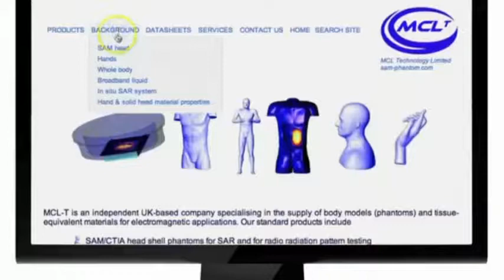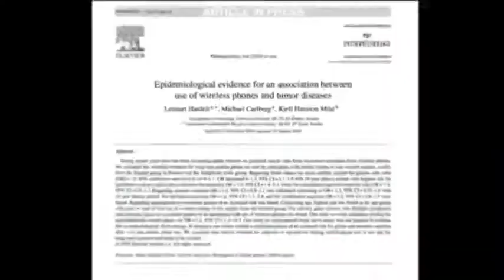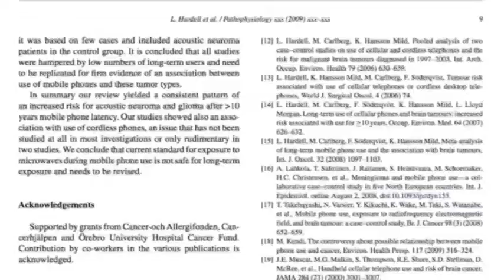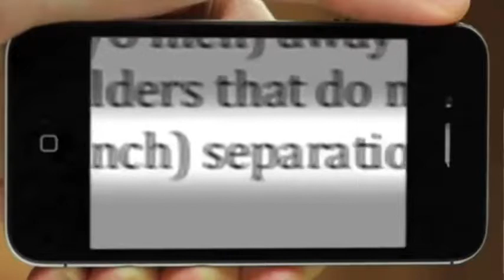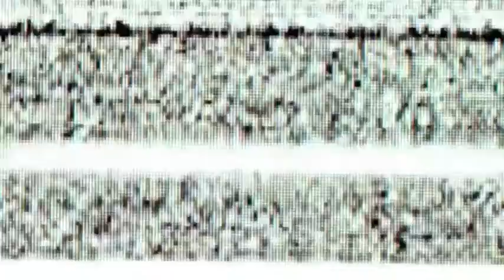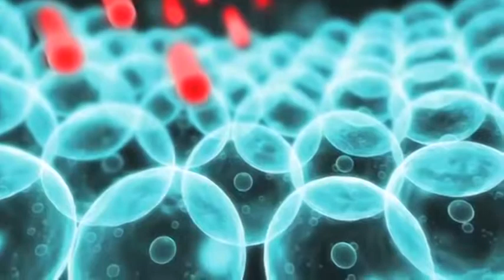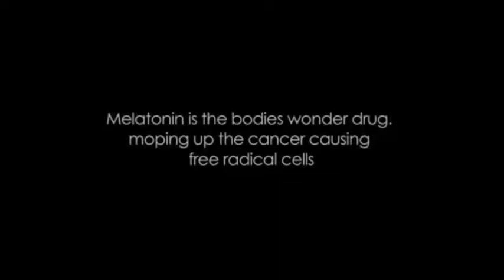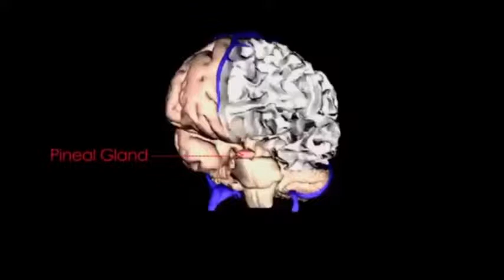2 Resonance Beings of Frequency documentary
nonprofit educational purposes
Examples of fair use include commentary, search engines, criticism, parody, news reporting, research, teaching, library archiving and scholarship. It provides for the legal, unlicensed citation or incorporation of copyrighted material in another author's work under a four-factor balancing test.

In the mid eighties fewer than 3% of all people in most of the countries were using cell phones, but if you fast forward to today almost 100% of the people are using cell phones.

By the time they're 19 or 20 years old, our children will have used the phone for 10 years, and we have no idea what type of risk that's carrying. Now we live an an ocean of electromagnetic radiation.

It's all around us now, invisible, but we know it's there. Every time you lift up your mobile phone you know it's there. It is very hard to turn the clock back, in fact it is impossible, but we need to be aware of the adverse health effects so that we can have the choice of taking precautions against the exposures.

How we could have possibly thought that putting microwaves to our brain was safe. We just don't fully understand what we're doing.